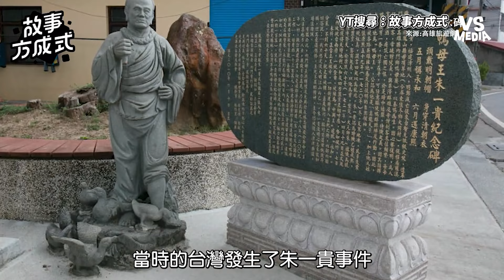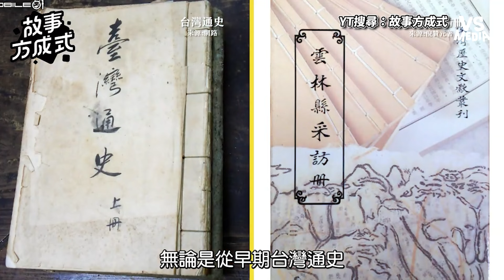吳鳳是被黨國過度造神的受害者！？10分鐘詳解如何從英雄轉變成夢魘！｜VS MEDIAｘ